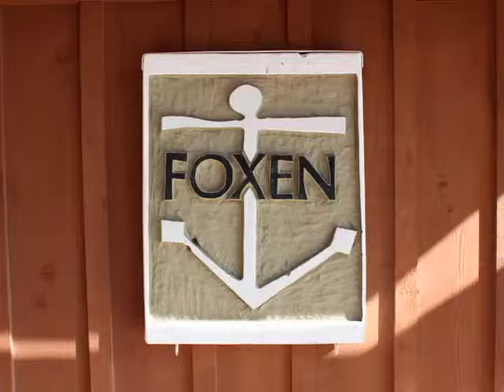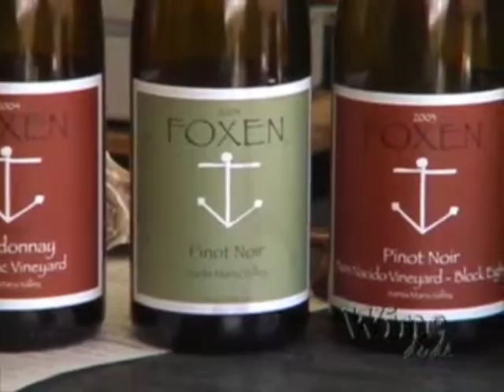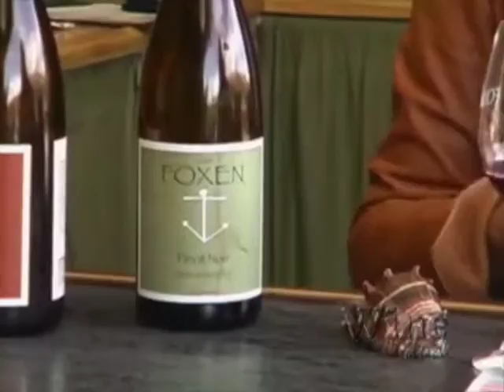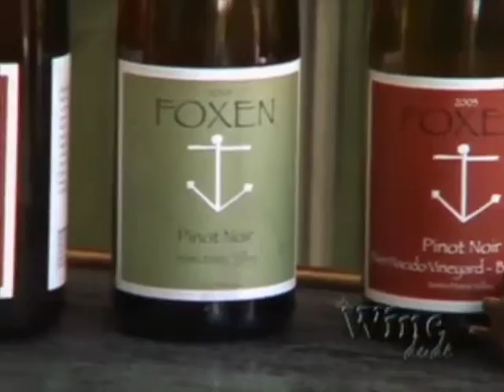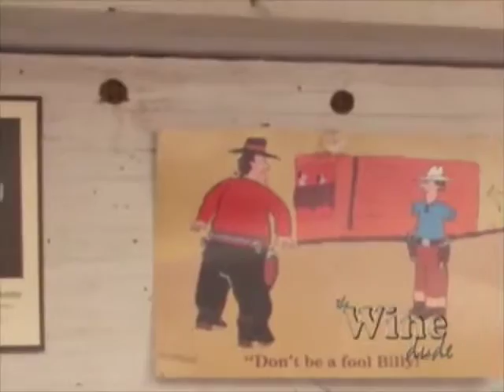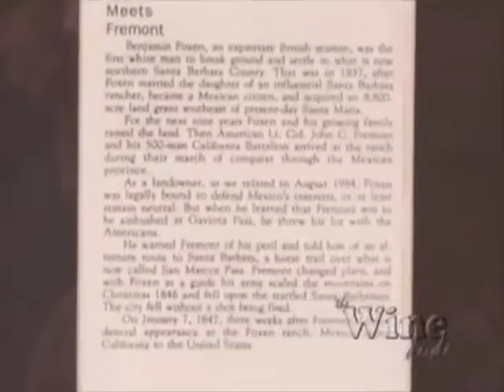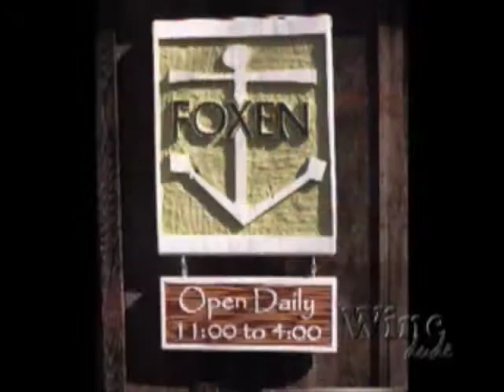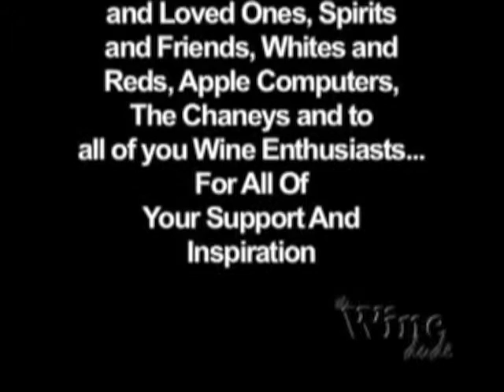Foxen Winery - The Wine Dude - from The Cellar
The Wine Dude visits FOXEN Winery in Santa Ynez Valley - Take a cruise with me up Foxen Canyon Road to check out the Backroad Wineries. As I come around the corner I see a Shack on the side of the road. That's Foxen's Tasting Room. Amazing Pinots here people!!! Another Show "From The Cellar" - Episode #2